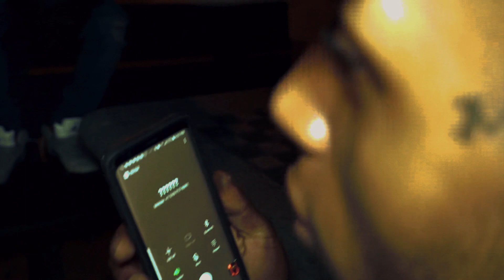WuddhaSLYM - E.T 30S Official Music Video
Directed By Jus.Timmy Productions